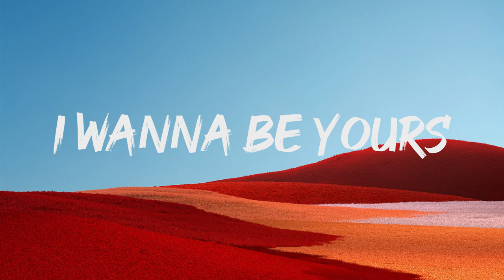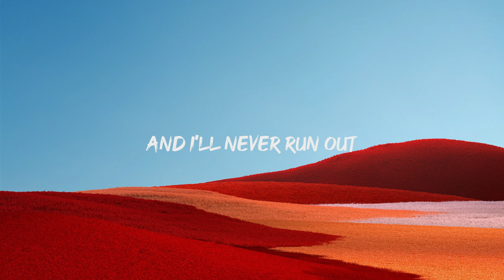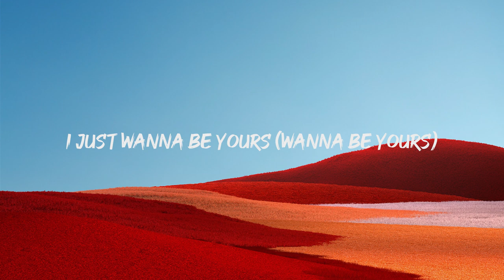Arctic Monkeys - I Wanna Be Yours (Lyrics)